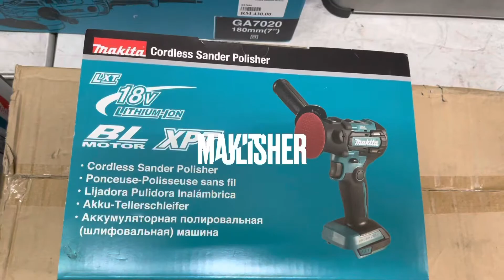“Unbox” - Makita DPV300Z Cordless Sander Polisher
Features

Dust cover minimizes the ingress of wool dust when buffing with a wool pad
Lock-on switch reduces hand fatigue in long continuous operation
Trigger lock minimizes accidental start-up during transportation
Anti-restart function minimizes accidental start-up
Backing pad is available in two diameters, 80mm and 50mm
Easy to change Hook & Loop style backing pad mainly for polishing
Twist-on/twist-off style backing pad applicable to heavy-duty operation mainly for sanding
Variable 2 speed enables to adjust the speed setting to match user's needs
Specification
18V bar 6.0Ah
Pad/ Disc Diameter Twist-On / Twist-Off Style: 50 mm (2")
Hook & Loop Style: 80 mm (3-1/8")
Backing Pad Diameter Twist-On / Twist-Off Style: 46 mm (1-13/16")
Hook & Loop Style: 75 mm (2-15/16")
Head Length 127 mm (5")
No Load Speed (RPM) Polishing: 0 - 2,800 | Sanding: 0 - 9,500
Dimensions (L x W x H) 160 x 79 x 256 mm (6-5/16 x 3-1/8 x 10-1/8")
Net Weight 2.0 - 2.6 kg (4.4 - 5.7 lbs.)
Continuous Use (min) 34 with BL1850B
Standard Equipment
Side Grip, Pad, Adapter, Wool Pad, Sponge Pad

Available Option
Z: Without Charger & Battery